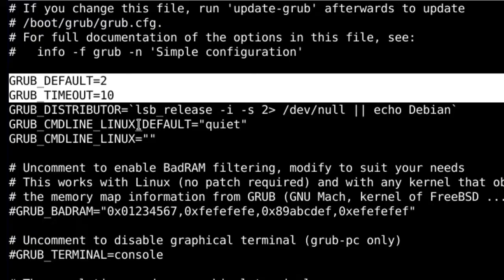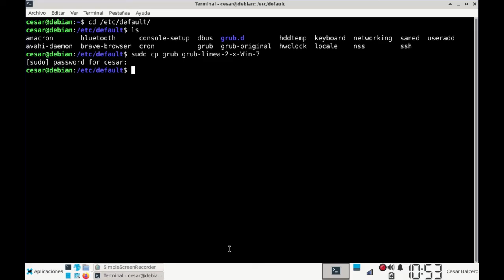Configurar GRUB para que arranque Windows por defecto [V225h]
En una configuración DualBoot Windows + Linux el Gestor de Arranque GRUB se configura para que Linux arranque por defecto.  En este corto video muestro 2 formas para modificar o cambiar esta configuración y que Windows sea la primera opción de arranque.